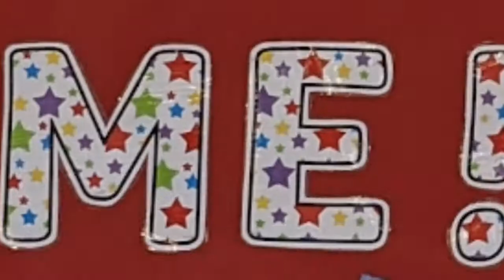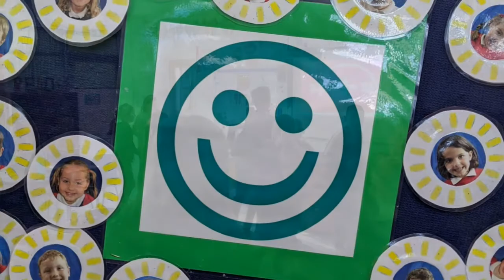John Clare Primary Intro